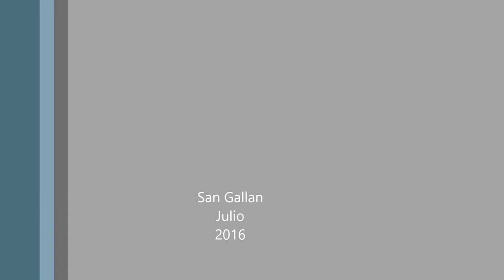San Gallan - Paracas - Peru - Julio 2016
Surfing en San Gallan - Paracas
16 Julio 2016